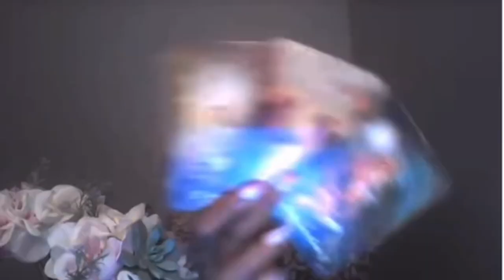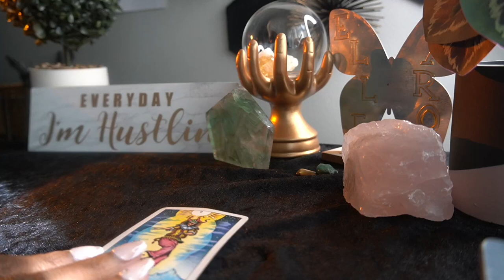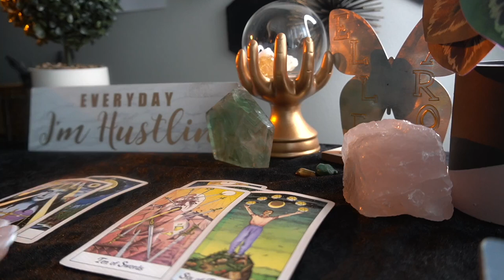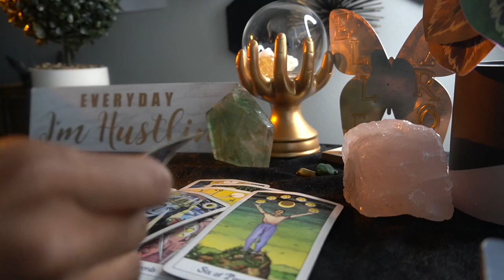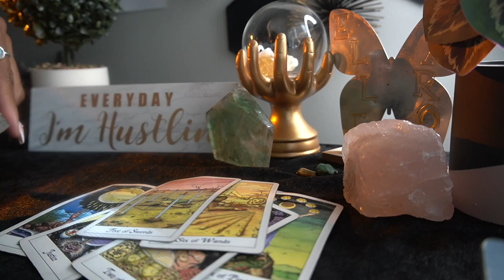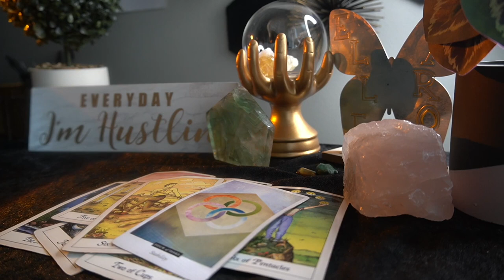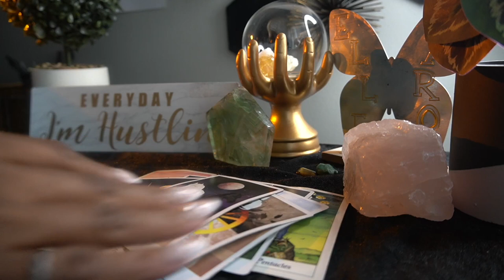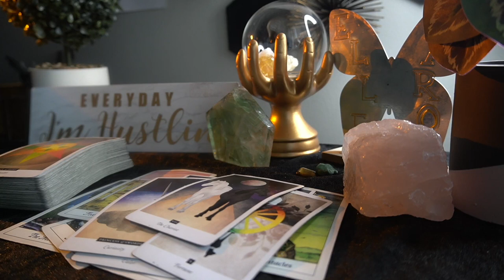AQUARIUS SEPT '22 FOOLSGOLD STARTS OFF SLOW BUT WATCH TIL' END